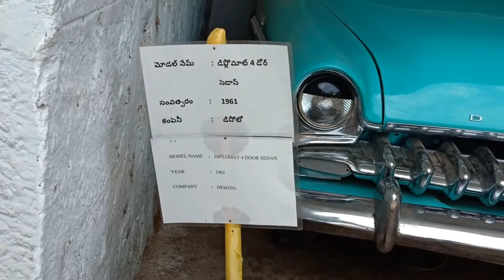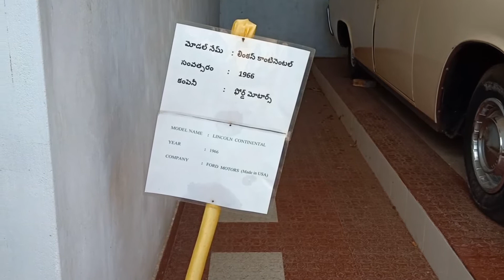1961 To 1966 మీరు ఎపుడు చూడని బొబ్బిలి రాజుల కార్లు || Wonderful Cars Must Watch | Krish Media.Co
#1961 To #1966 మీరు ఎపుడు చూడని బొబ్బిలి రాజుల కార్లు Bobbili Rajulla Cars || Wonderful Cars Must Watch | Krish Media.Co